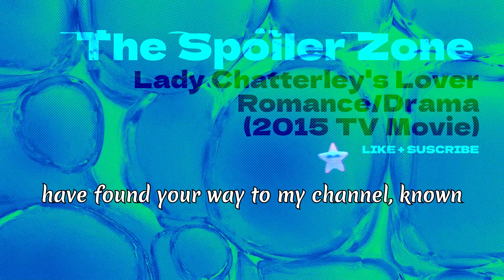Lady Chatterley's Lover (2015) Movie Story Recap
Lady Chatterley's Lover is a 2015 British historical romantic drama television film that premiered on BBC One on September 6, 2015. The film is based on D. H. Lawrence's 1928 novel of the same name and was written and directed by Jed Mercurio. It stars Holliday Grainger, Richard Madden, James Norton, and Jodie Comer.